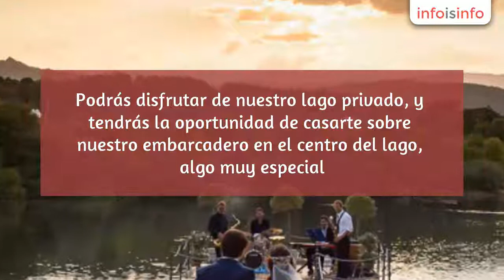Organización de bodas en Guadarrama - Finca Prados Moros - InfoIsInfo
Finca Prados Moros, Organización de bodas en Guadarrama. Más Información

Un lugar Mágico para tu boda en plena sierra de Madrid. Podrás disfrutar de nuestro lago privado, y tendrás la oportunidad de casarte sobre nuestro embarcadero en el centro del lago, algo muy especial.

Disponemos de un salón para 365 personas, y una cuidada gastronomía que hará más especial si cabe es dia.